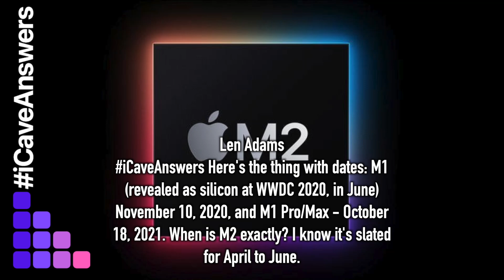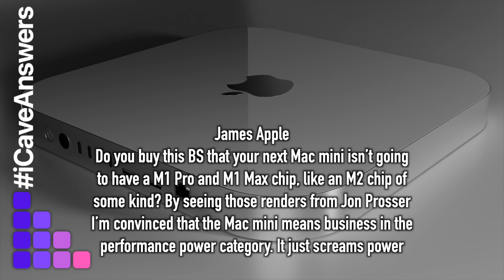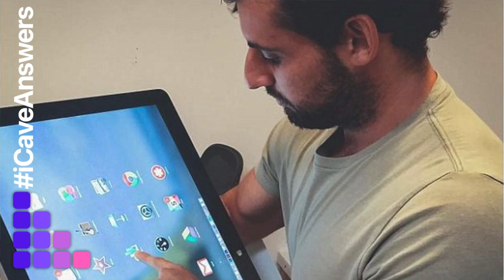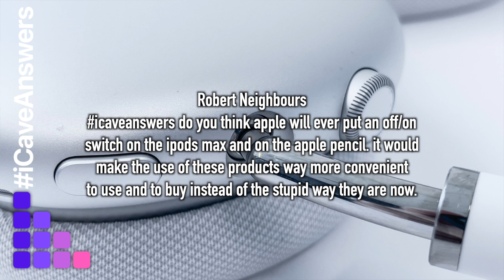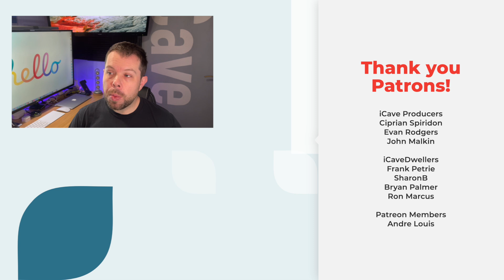M1 Max Mac Pro release dates, and why you can't switch off Apple Pencil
Len Adams
iCaveAnswers there's a chance for an M1 Pro Max Mac Pro. will it be at the spring or the fall event?

Len Adams
iCaveAnswers Here's the thing with dates: M1 - (revealed as silicon at WWDC 2020, in June) November 10, 2020, and M1 Pro/Max - October 18, 2021. When is M2 exactly? I know its slated for April to June.

James Apple
Do you buy this BS that your next Mac mini isn't going to have a M1 Pro and M1 Max chip, like an M2 chip of some kind? By seeing those renders from Jon Prosser I'm convinced that the Mac mini means business in the performance power category. It just screams power

Len Adams • 16 hours ago
iCaveAnswers at what percentage do you think the Mixed reality headset is at to Q4 2022?

Len Adams • 14 hours ago
iCaveAnswers What would the ports be for the mac book between air and pro; and Mac book *SE*?

iTom
icaveanswers Do you think Apple will release soon 14 or 16 inch iPad Pro? Sure it will help to boost productivity and multitasking, and for battery life also.

Robert Neighbours
icaveanswers do you think apple will ever put an off/on switch on the ipods max and on the apple pencil.it would make the use of these products way more convenient to use and to buy instead of the stupid way they are now.